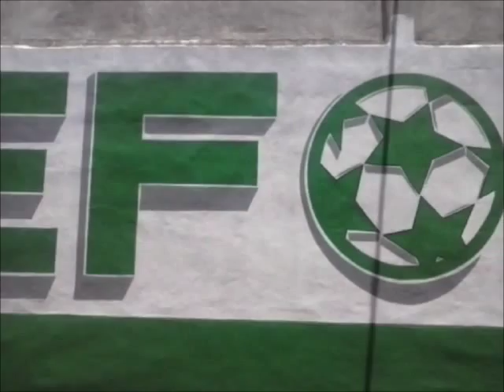CEFOR San Martin Texmelucan Centro de Formacion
Centro de Formación (CEFOR) de San martín Texmelucan. Torneos, Premier, Agua San Martín, VW. Domicilio: Libertad Norte 205.